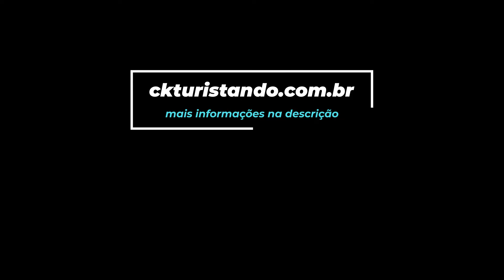Museu EGÍPCIO e Rosacruz em Curitiba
O Museu Egípcio em Curitiba é formado por objetos relacionados ao Antigo Egito, possuindo peças que contam as histórias dos faraós, da religião e do cotidiano daquela civilização.

A peça mais importante do Museu Egípcio da AMORC é a múmia original de uma dama egípcia chamada “Tothmea”, que possui cerca de 2600 anos. Ela está na coleção do museu desde 1995.

O museu possui 3 espaços principais:
- Complexo Luxor: composto pela Alameda das Esfinges, pelo Obelisco de Tutmés III e pelo Atrium Romano, onde se encontra a estátua de Augusto César.
- Museu Egípcio Rosacruz: espaço de exposições temática, renovada a cada dois anos.
- Museu Tutankhamon: espaço dedicado a expor a história de Tutankhamon apresentando réplicas fiéis de peças que foram encontradas em sua tumba em 1922.

Nossos Equipamentos:
Câmera Canon T5i
Drone Dji Mini 2
GoPro Hero 5 Black
Cartão SD SanDisk 64GB
Micro Sdxc SanDisk 64GB